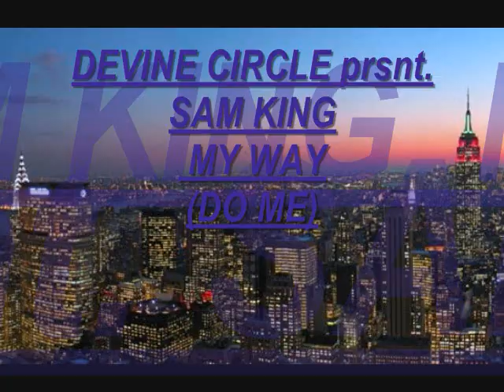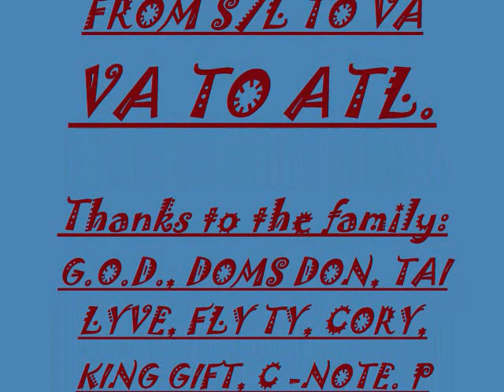DIVINE CIRCLE MY WAY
SIERRA LEONE MUSIC